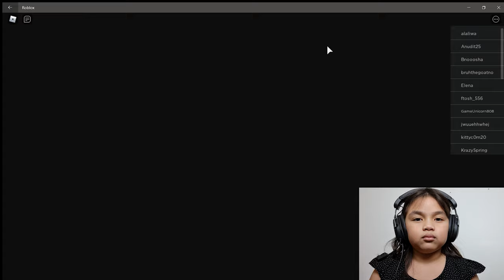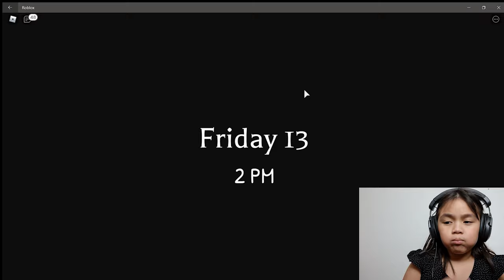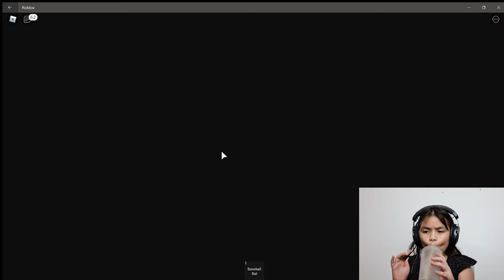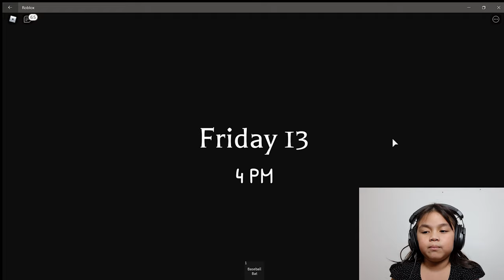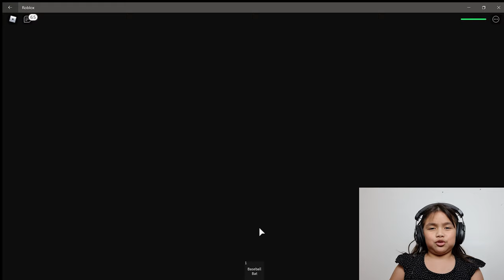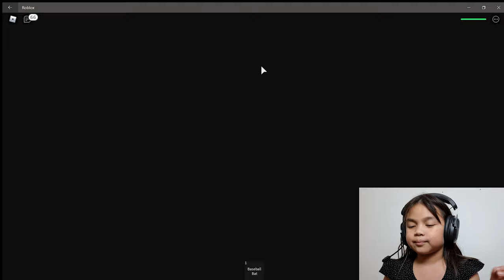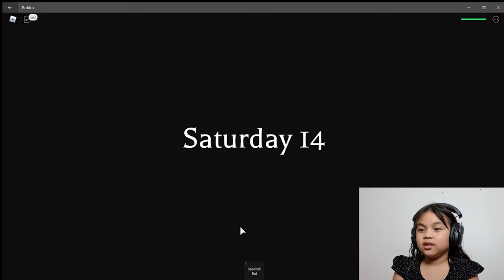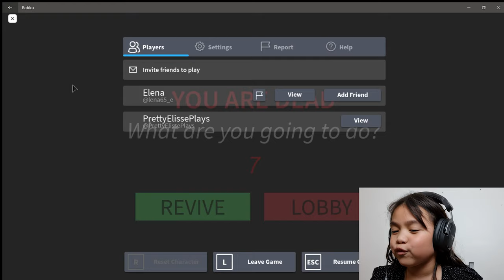Scariest Magic Show on Roblox! with Elisse Game On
In this video, I played Magic Show Story on Roblox. I went to a magic show in the forest, but something doesn't seem right...